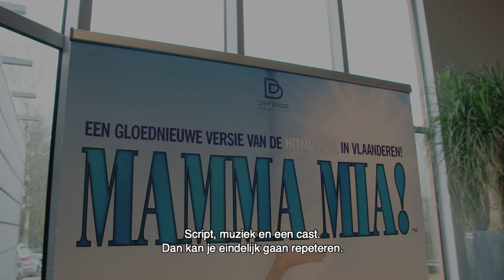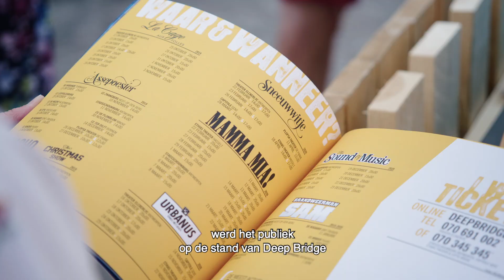Onderweg naar MAMMA MIA! - deel 3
🤩 Terwijl MAMMA MIA! zijn intrek heeft genomen in de Stadsschouwburg Antwerpen, blikken wij in deel 3 van onze special terug op ons allereerste optreden op de Cultuurmarkt van Vlaanderen en de flashmob in Albert Heijn België. 🙌